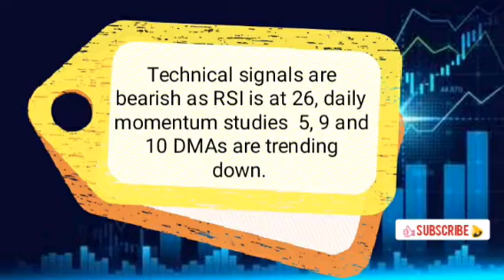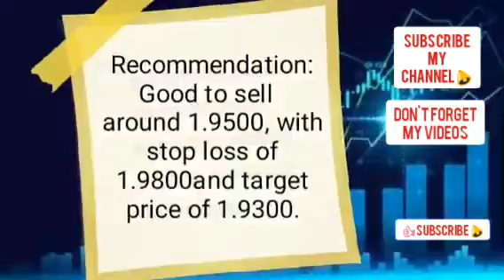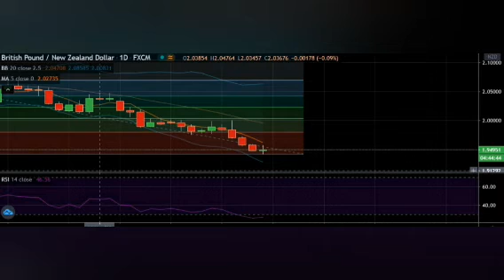GBP/NZD technical analysis today for 05 JUN 2020 | By Forex Intraday Daily Trading